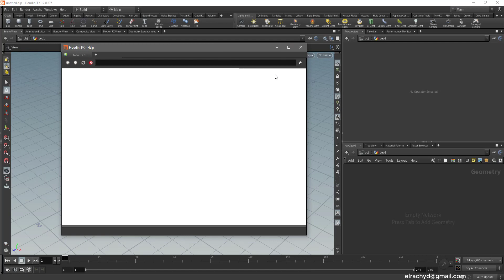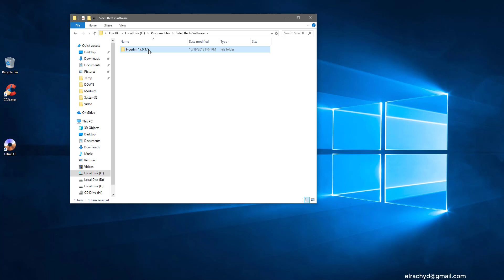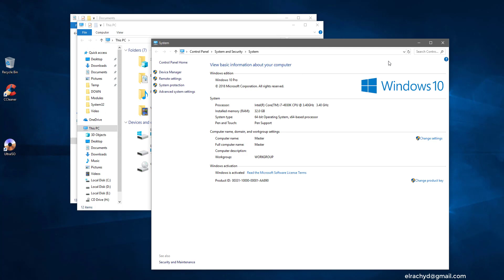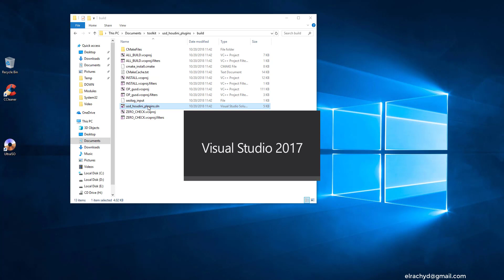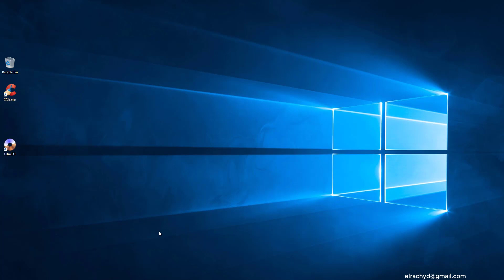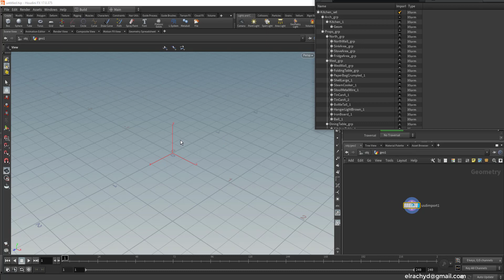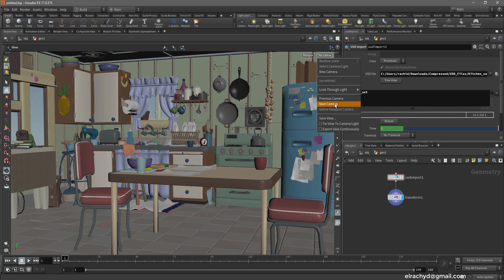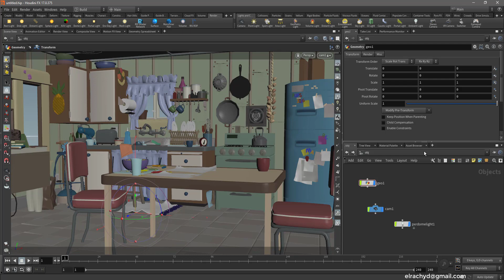Houdini Compiling USD plugins (Tutorial)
Compiling USD plugins for Houdini, using the Houdini Toolkit